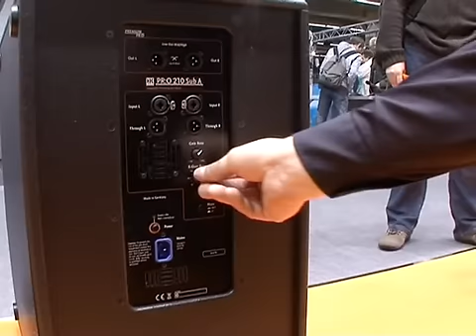Sonos ESYS & Premium:Pro de HK AUDIO (La Boite Noire)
De nouveaux systèmes de sonorisation pour valoriser vos prestations.